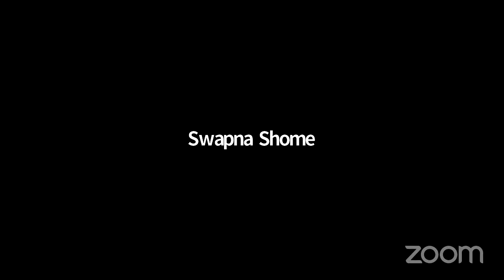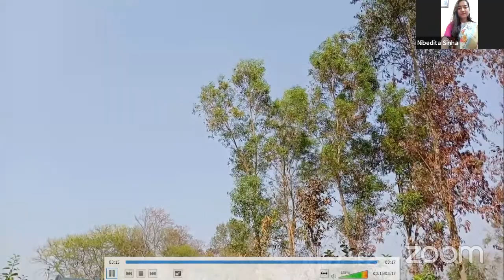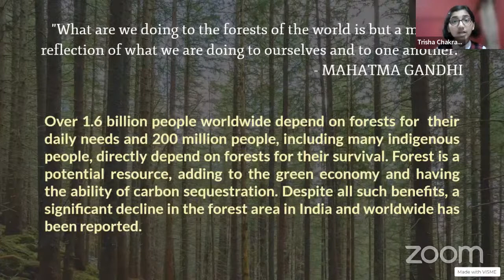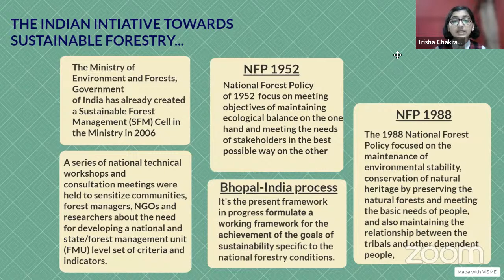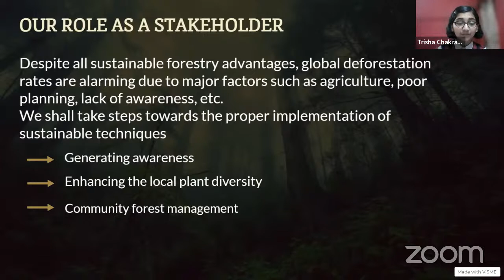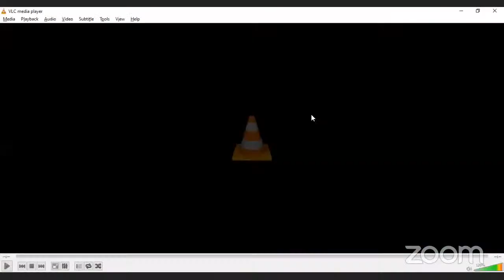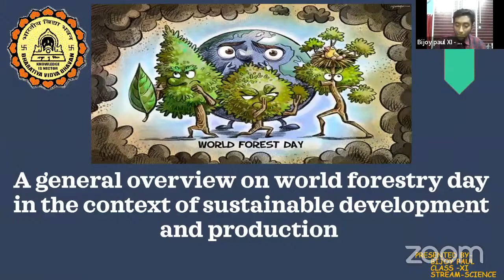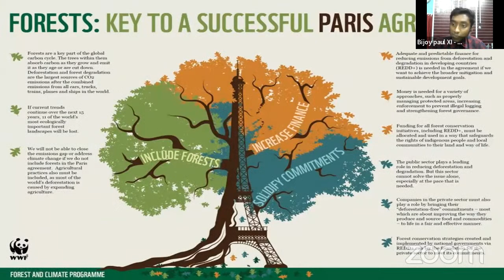WORLD FORESTRY DAY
Bhavan's Tripura Vidya Mandir, Narsingarh Agartala Celebrating "WORLD FORESTRY DAY"  on the Theme " Forest and Sustainable Production & Consumption .